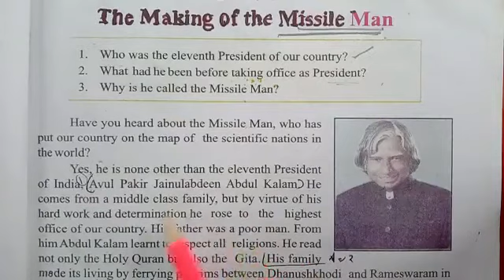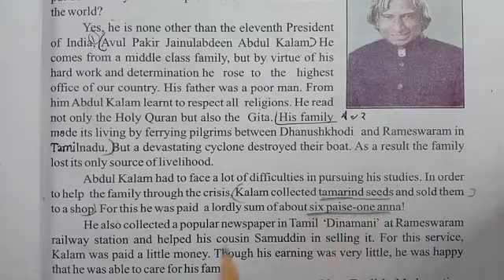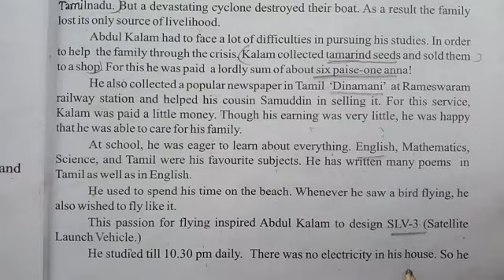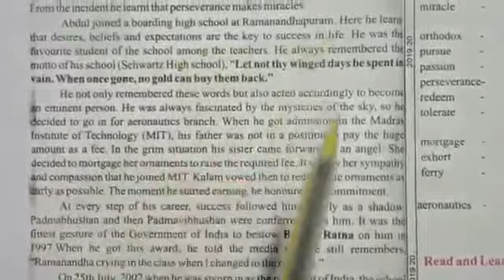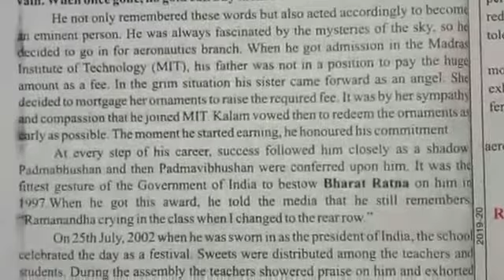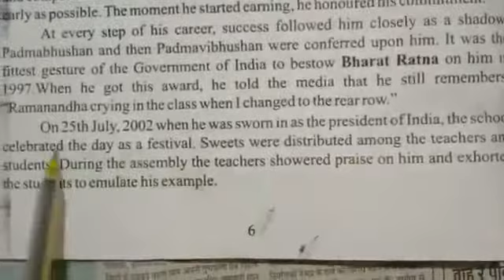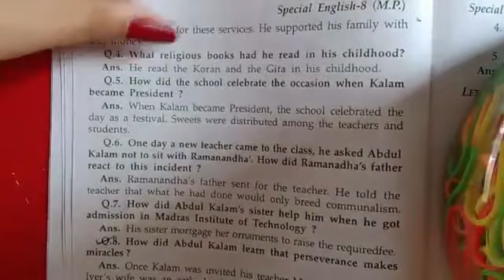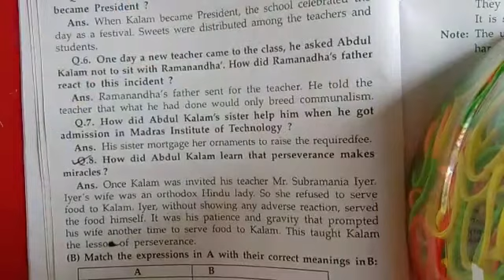"MAKING THE MISSILE MAN" CLASS 8 ENGLISH MP BOARD CHAPTER 2